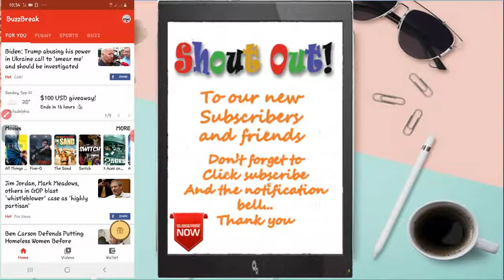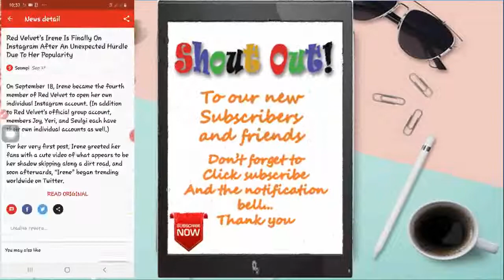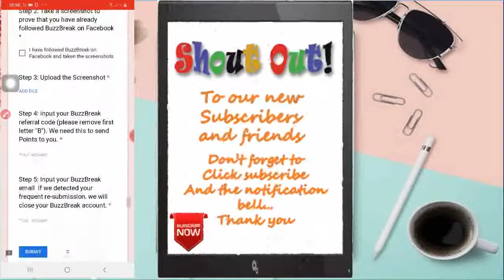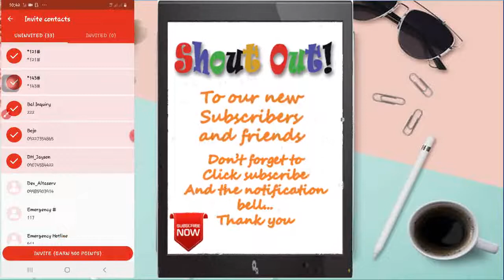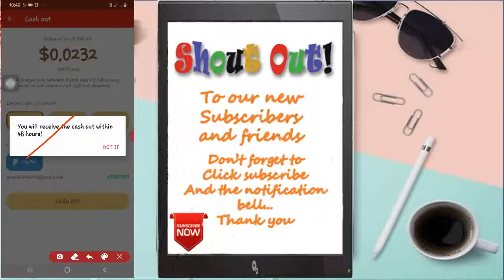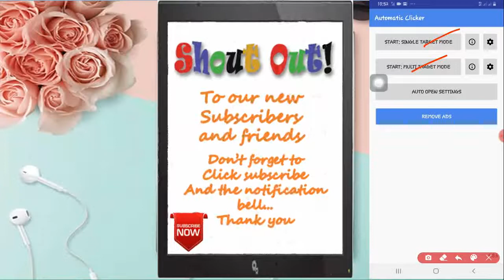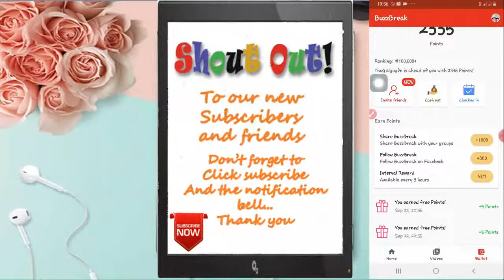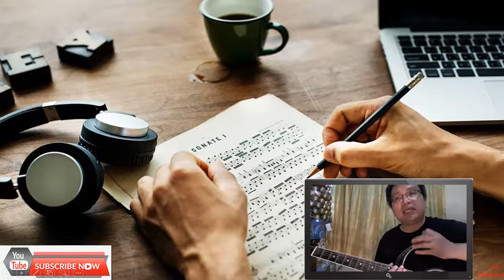EXTRA INCOME WITHOUT INVESTMENT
You can earn .50 Dollar by just reading articles & watching videos
Legit Apps with proof of payment.

You can earn 10 dollars up to 100 dollars sa app na to.
Watch the whole video on how to earn while playing.

Invitation Code: B01733545
Invitation Code: B01733545
Invitation Code: B01733545

Advance Merry Christmas & God Bless sa ating lahat.

Sa mga newbie dyan na katulad ko hug to hug po tayo at Good Luck & God Bless sa ating lahat!

Magbibigay po ako ng Php 50 worth load sa limang tao na unang mag-cocomment.
Sana maka-abot agad tayo!